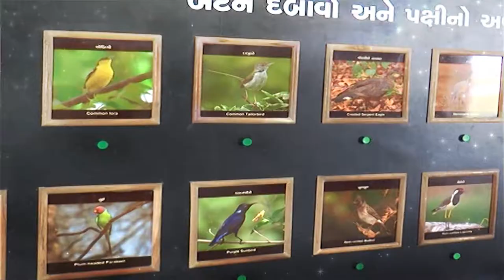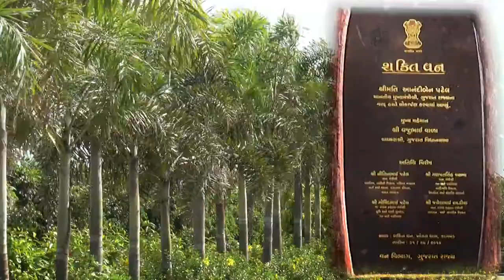SHAKTI VAN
Shakti Van at Village Kagvad Jetpur District:  Rajkot ,Gujarat,India